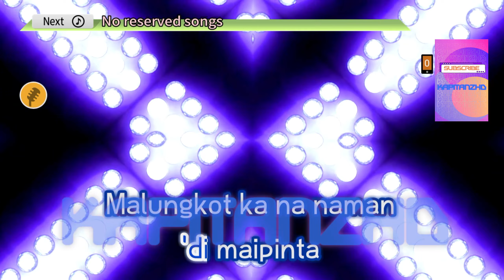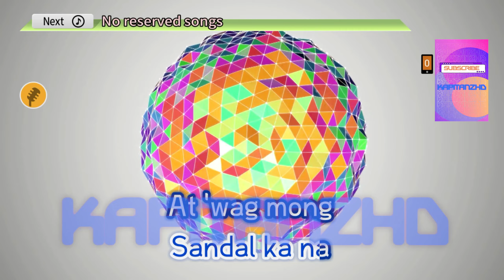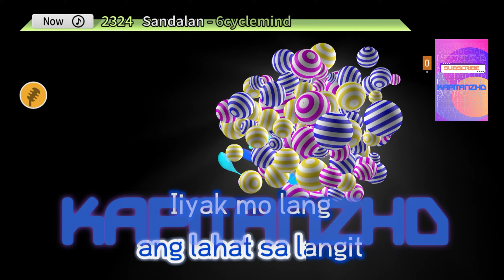Sandalan by 6cyclemind Karaoke TJ Supremo (Minus One/Instrumental)